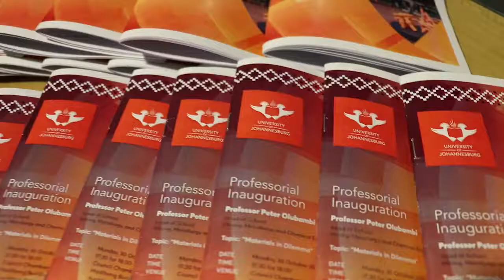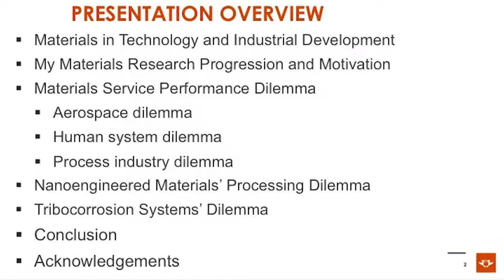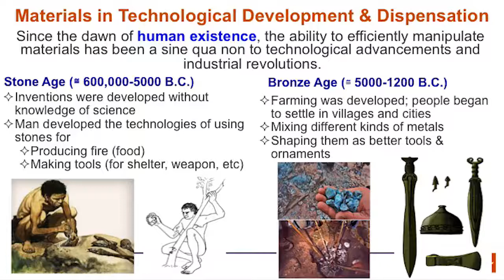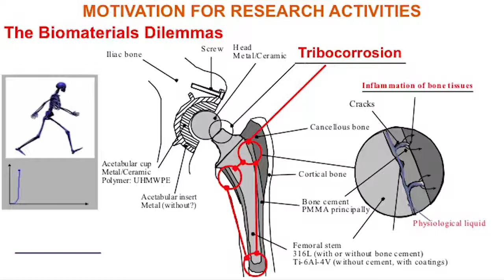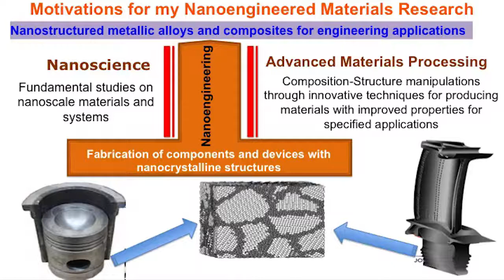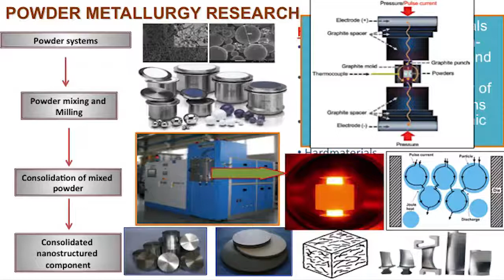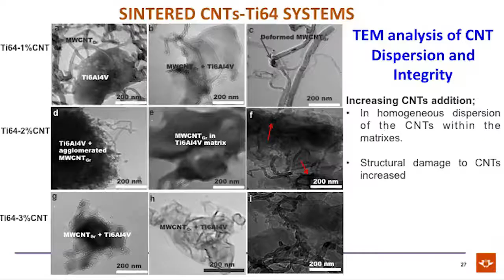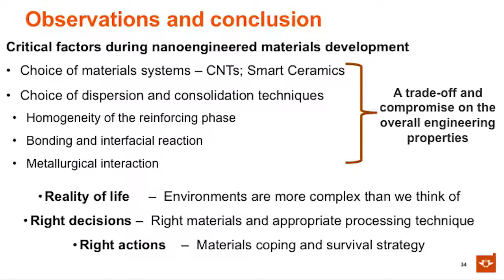Professorial Inauguration of Professor Peter Olubambi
The professorial inauguration of Professor Peter Olubambi, Head of School: Mining, Metallurgy and Chemical Engineering.
The topic of his address was: “Materials in Dilemma”.